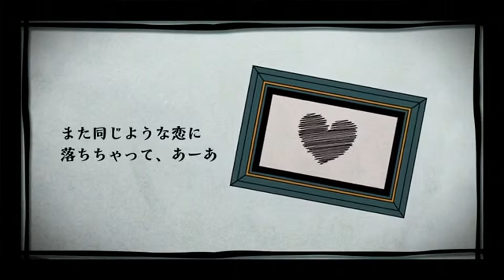★神様の云う通り★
我こそは奧州の霸者,'' 邪氣眼竜政宗 ''